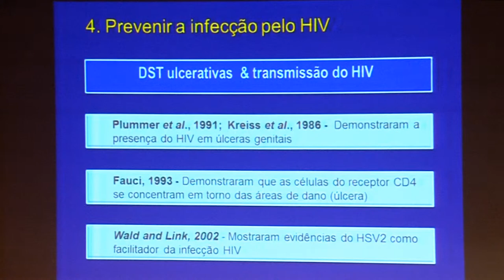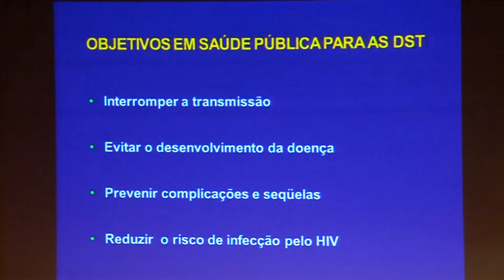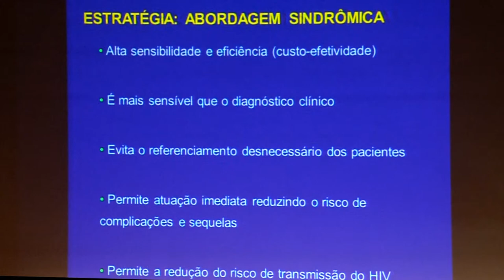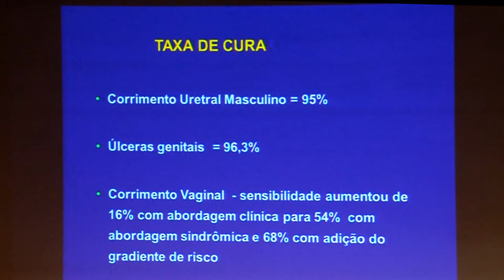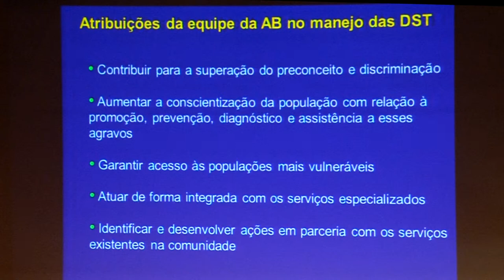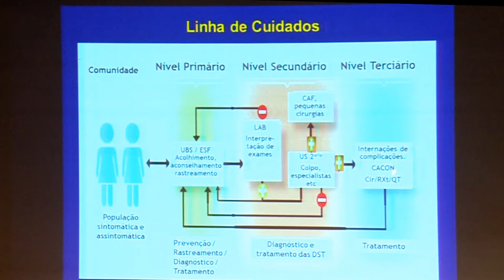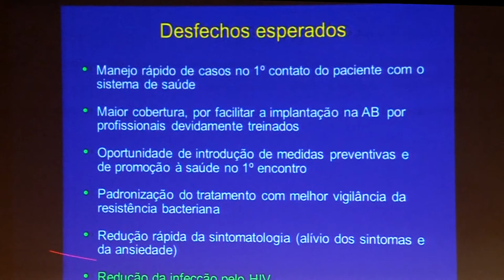30 Anos PEDST AIDS SP | O Papel da Atenção Básica no controle da epidemia de HIV Aids | Parte 2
EVENTO: 30 anos de Respostas Posithivas do Programa Estadual de Aids-SP
APRESENTAÇÃO: Valdir Monteiro
TEMA: O Papel da Atenção Básica no controle da epidemia de HIV Aids (Parte 2)